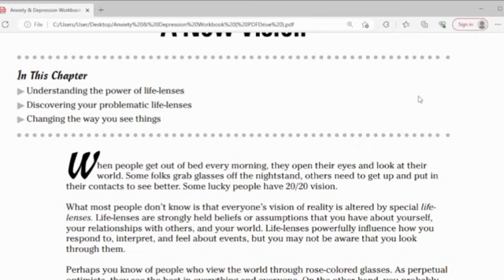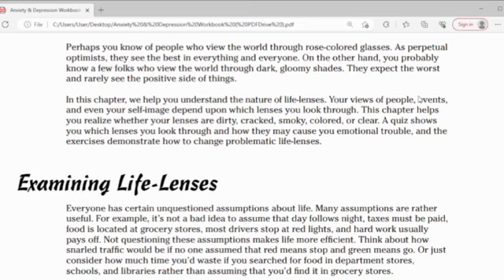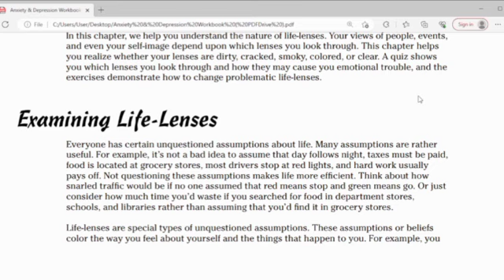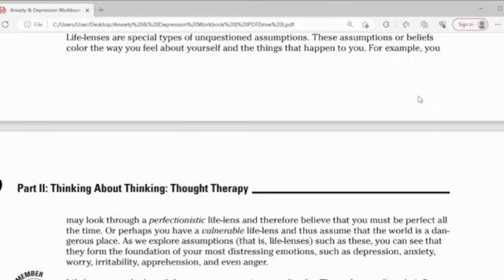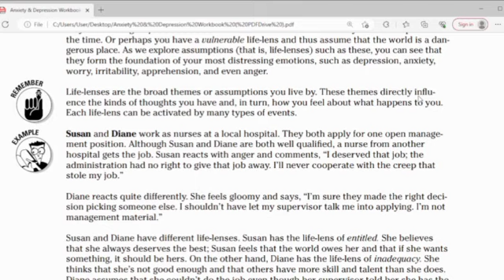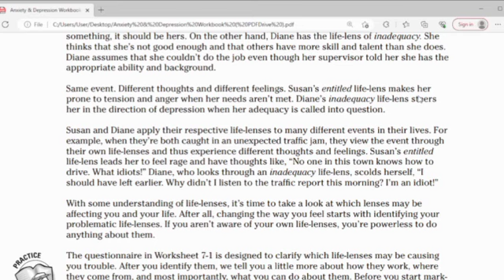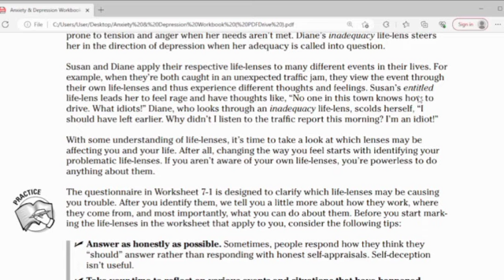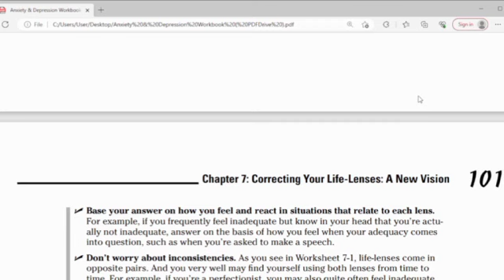The Anxiety and Depression Workbook for Dummies: Part2: Chapter7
IT IS A VERY GOOD VIDEO. TRYING TO LISTEN THIS AUDIO VIDEO AGAIN AND AGAIN , YOU WILL KNOW WHAT Anxiety and Depression Workbook MEANS AND ARE , ESPECIALLY SENTENCES CREATED CHARLES H. Elliot, PhD and Laura L. Smith, PhD  ABOUT how to SOLVE THE PROBLEMS OF ANXIETY AND DEPRESSION,   YOU READ OR LISTEN TO THEM AGAIN AND AGAIN AND PRACTICES FOR AT LEAST 15 DAYS YOUR SUBCONSCIOUS MIND WILL THINK SO AS TO FIND REASONS BY THE TIME IT FINDS THE GREAT REASONS ABOUT HOW TO SOLVE THESE PROBLEMS, IT WILL SAVE LITTLE BY LITTLE IN YOUR MIND AND YOU WILL GET MUCH THESE INFORMATION, SO YOUR MIND WILL INSPIRE YOU TO DO ACTIONS TOWARDS THE REAL YOU AGAIN . THANKS FOR LISTENING! PLEASE HELP SUBSCRIBE MY YOUTUBE CHANNEL TO GET MORE VIDEOS OR AUDIOBOOKS  WITH EXPLAINATINS FROM MILLIONAIRES, BILLIONAIRES, GURU, MOTIVATIONAL SPEAKERS, PSYCHOLOGIST, PSYCHO-THERAPIES ETC. AROUND THE WORLD. (aNXIETY AND DEPRESSION WORKBOOK FOR DUMMIES)